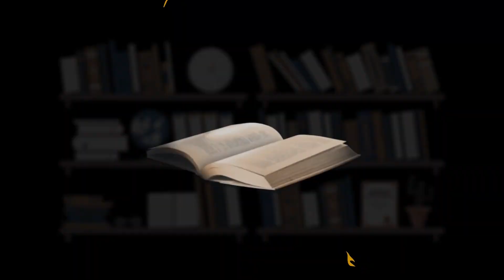DEDICAÇÃO AO TRABALHO SOCIAL – RAQUEL OGAWA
RAQUEL OGAWA é atual Vice-Prefeita de Paraíso do Tocantins, sendo eleita na chapa do Prefeito Celso Morais para a gestão 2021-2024. Na área da pecuária, desempenha atividade profissional no comércio e transporte de gado. Raquel também tem notória atuação no campo social, com apoio para o tratamento de dependentes químicos. Junto ao Hospital do Amor, que atua no tratamento de pessoas com câncer, encabeça movimentos e leilões para arrecadar doações, além de trabalhar no encaminhamento de pacientes para tratamento na cidade de Barretos-SP.